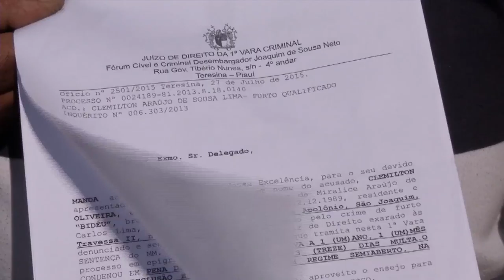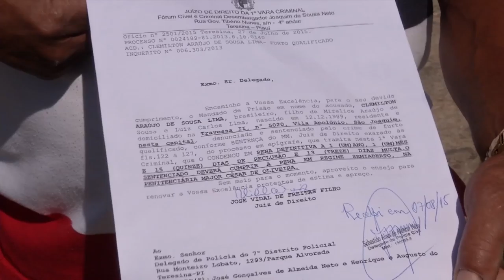Preso da major césar recebe Indulto natalino e não volta para a prisão